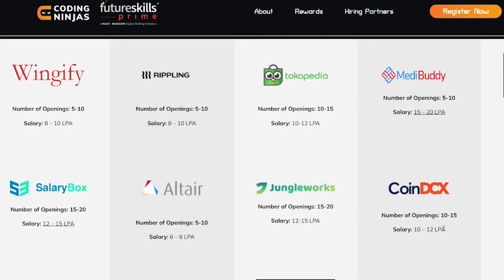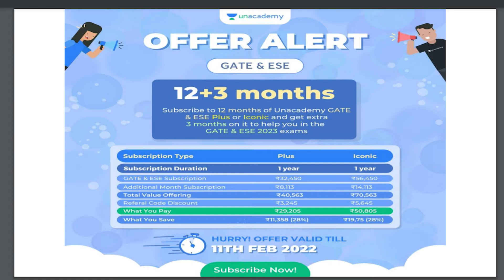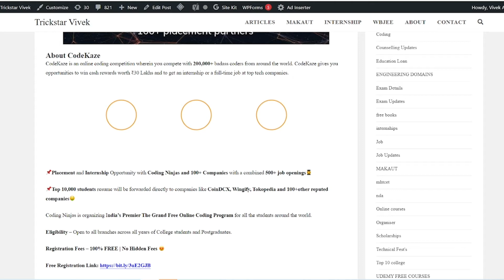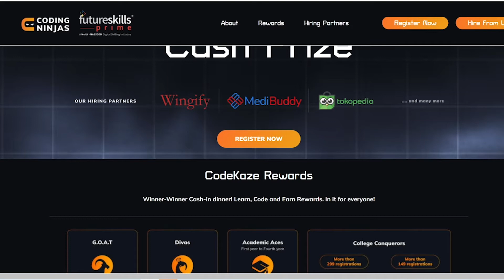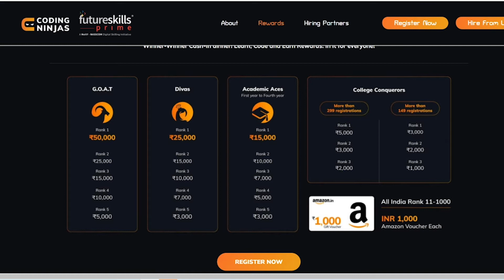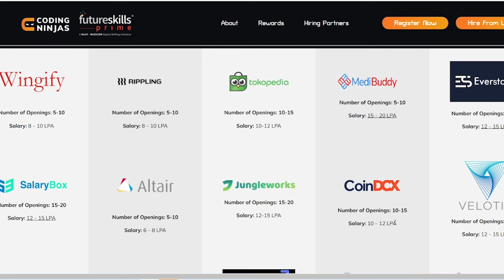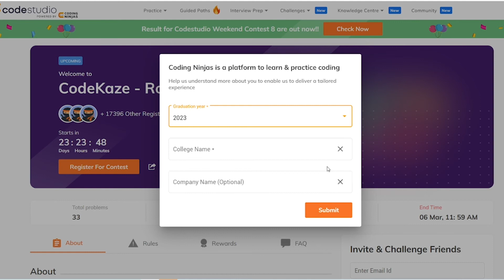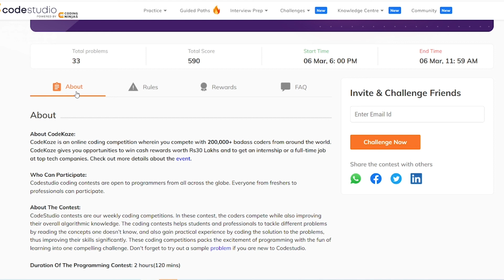Indian Biggest Coding Competition - CodeKaje | CodingNinja + 100 Companies Hiring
Big Opportunity for Students & Graduates 💥💥

🤩 Participate in  Free Online Coding Contest & Get Free Swags ⚡️

📌Prize Money & Gift Prizes worth Rs. 30 lakh 🤑🤑

📌Placement and Internship Opportunity with Coding Ninjas and 100+ Company with a combined 500+ job openings👩‍🎓

📌Top 10,000 students resume will be forwarded directly to companies like CoinDCX, Wingify, Tokopedia and 100+other reputed companies🤑

Coding Ninjas is organizing India's Premier The Grand Free Online Coding Program for all the Students around the world.

Eligibility - Open to all branches across all years of College students and Post graduates.

Registration Fees - 100% FREE | No Hidden Fees 😍

Hurry Up! Register Now 👀